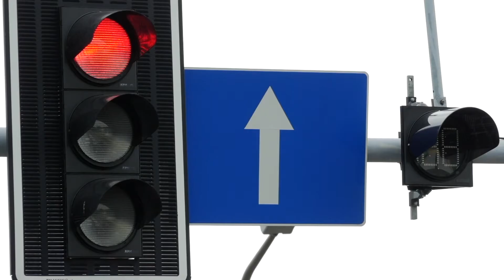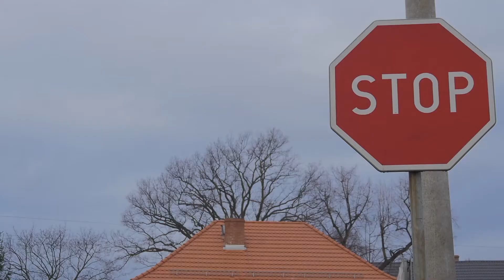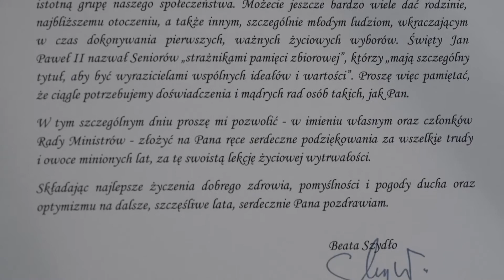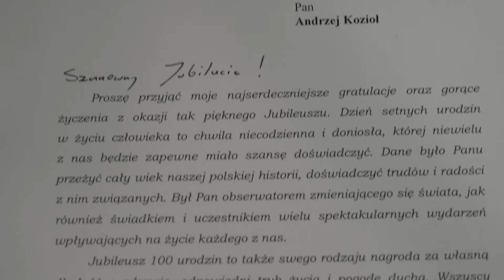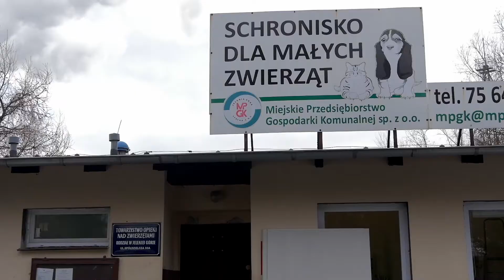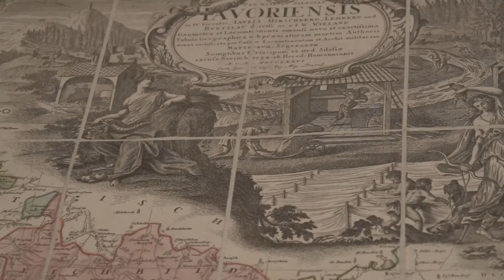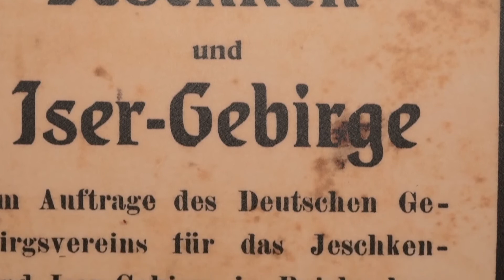Wydarzenia z dnia 29.11.2017